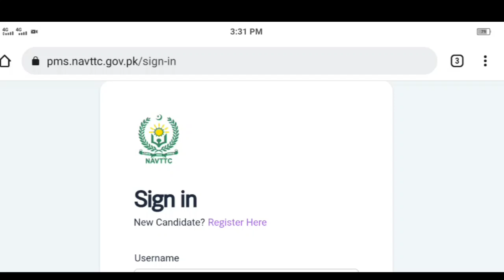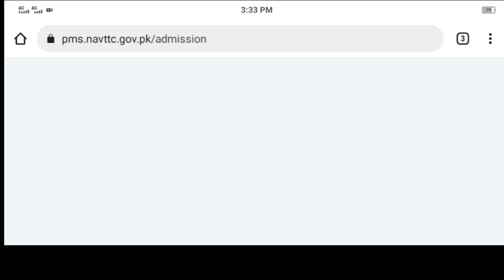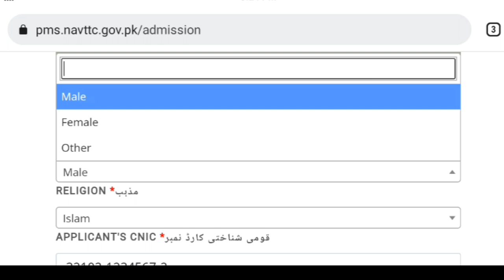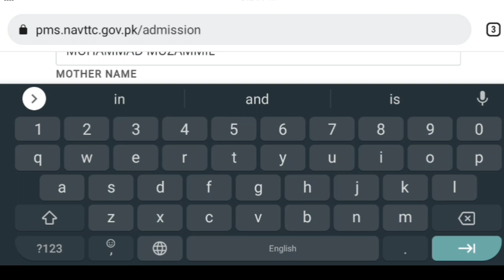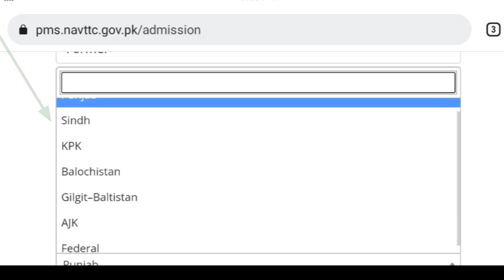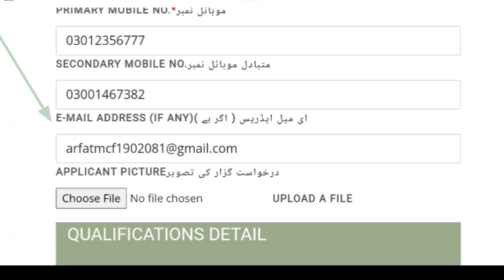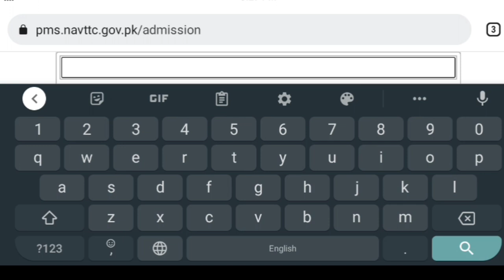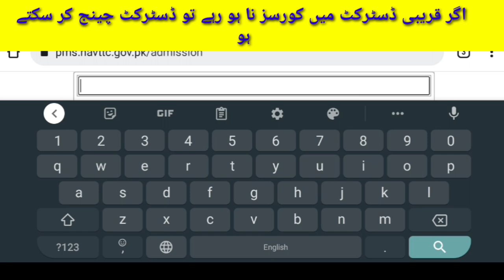kamyab jawan skills schalarships program Online apply registration January 2022|today all job update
کوئی مسلہ تو مسیج کریں 👇
Fallow me on Instagram: